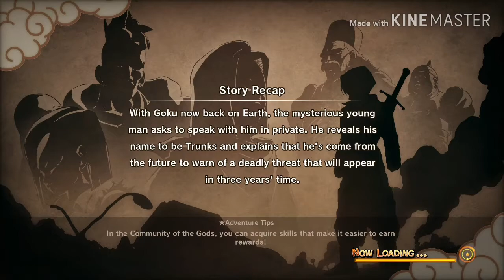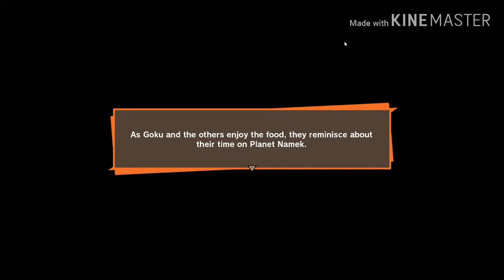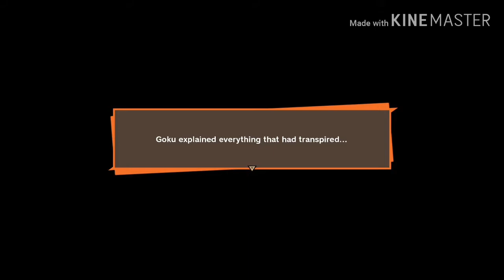DBZ KAKOROT P27: Welcome Home Goku!